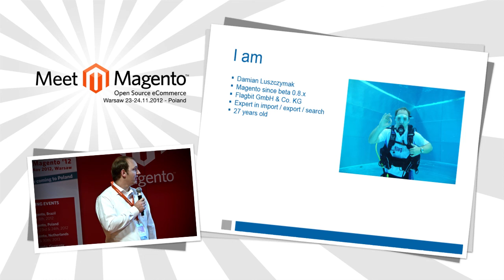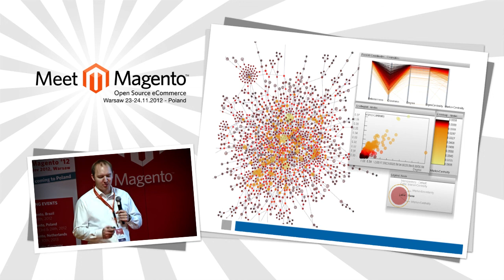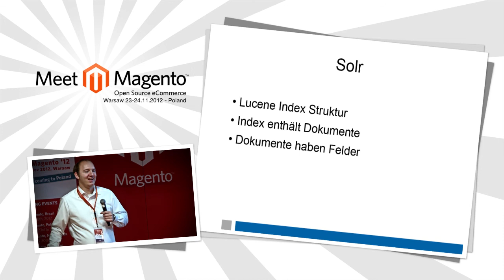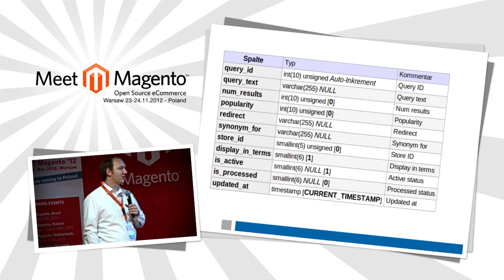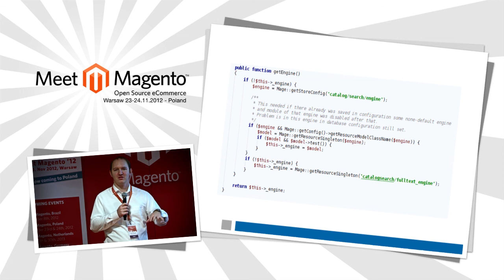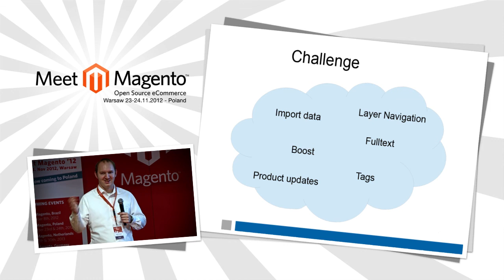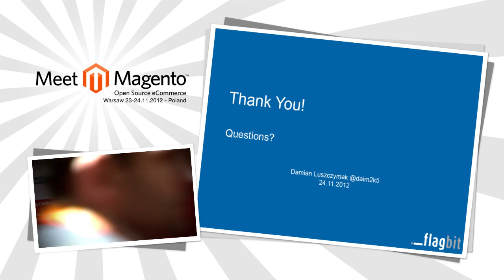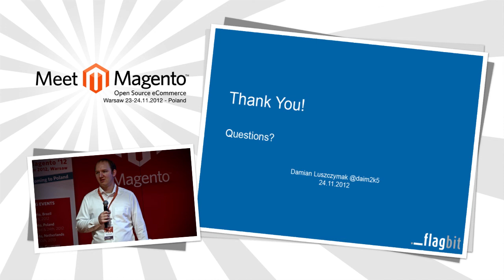"Better search Solr, Lucene, Elasticsearch" Damian Luszczymak, Flagbit GmbH & Co. KG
Meet Magento Poland 2012